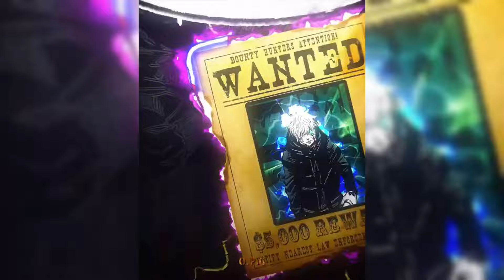Funk Of Galáctico - SXID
Gojo😎

𝙄𝙉𝙁𝙊
🎵 Song ⁓ Funk Of Galáctico - SXID  🎶
💪 manga ⁓ Jujutsu Kaisen 📺
💖Editer - one.punch.guy